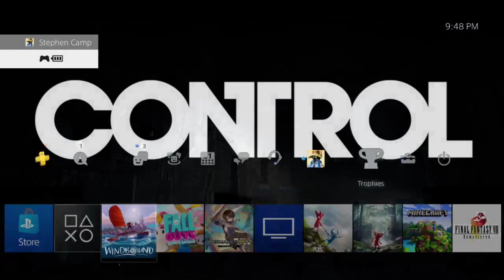First Impression: Windbound